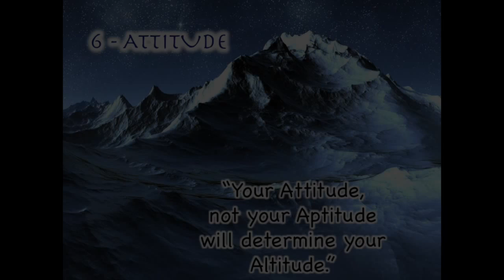Attitude Determines Your Altitude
Inspirational speaker Fabrizio Poli talks about how attitude/mindset really is key to success.